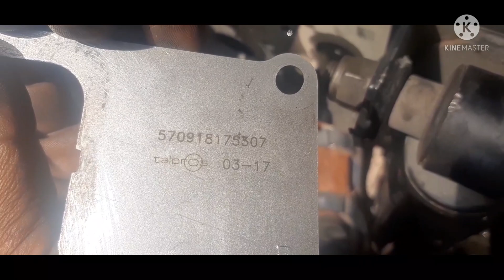Ultra 1518 ,1918 water leakage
Shri kirshna automobile